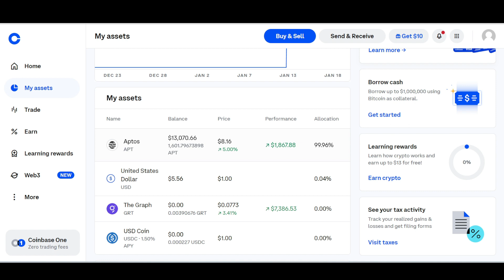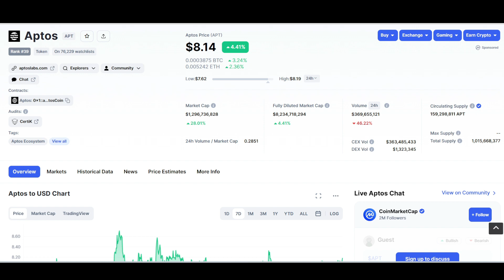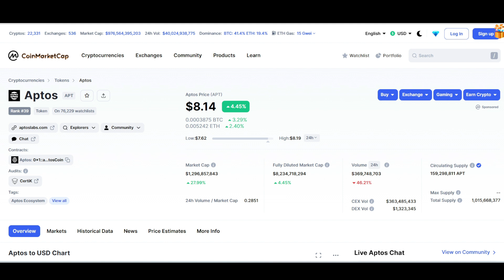APTOS Crypto! BIG WARNING -Price Dilution Happening NOW!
APTOS Crypto! BIG WARNING -Team Selling

Binance up to $100 for 1st time users signing up
ref=J18763NN

Crypto.com App Up, $75 For 1st Time Users Signing Up